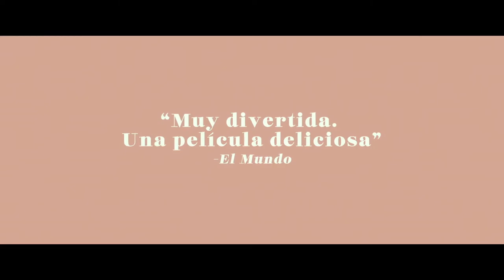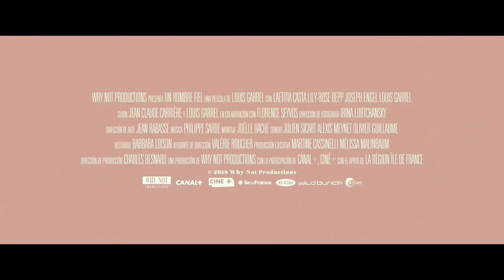"UN HOMBRE FIEL" TRAILER OFICIAL HD | SPANISH | ES CINE ESPAÑOL | STAY WhitMe. | QUEDATE ConMigo.